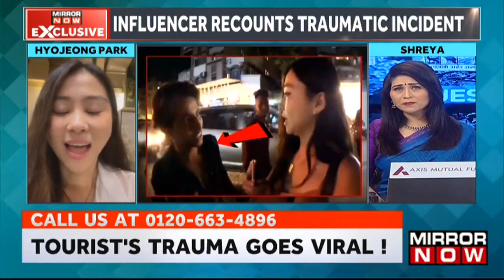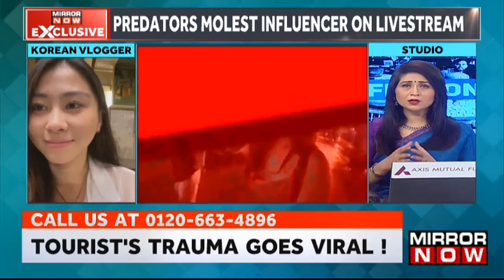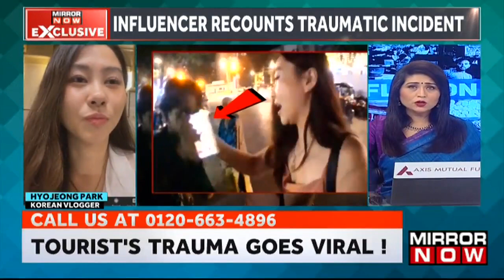Korean Influencer Speaks To Mirror Now Says 'Still Love India' | Exclusive Interview | Urban Debate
In the episode of Urban Debate with Shreya Dhoundial we will be having an exclusive conversation with the Korean Vlogger famous by the name of ‘Mhyochi’. The vlogger was harassed in the street of Mumbai, last night. Two men approached her while she was live streaming and started harassing and assaulting her. The woman was live streaming when two men approached the woman and tried to drag her hand while she was shouting “no, no”. Despite her protests, the man gets close to her and holds her hand in the video. The Korean Girl said, “I still love India”. Watch To Know More.